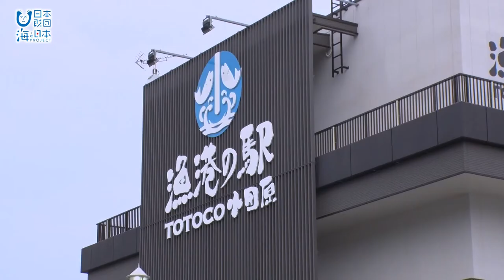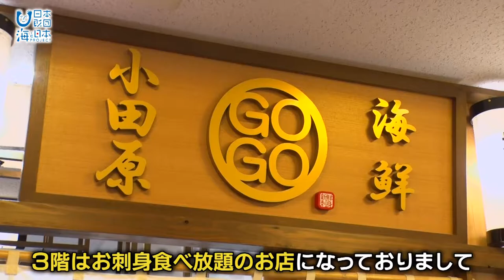魚のテーマパーク 漁港の駅TOTOCO小田原 日本財団 海と日本PROJECT in かながわ 2022 #17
古くから城下町 宿場町として栄えた小田原は
恵まれた豊かな自然を活かした食文化が育まれてきました。
TOTOCO小田原はその伝統 文化の中から
生まれた魚のテーマパークです。

・会社名
・媒体名（番組名）
・お名前